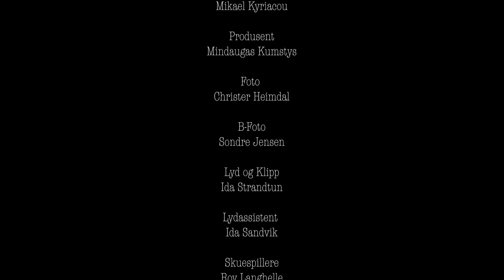"Vi Spiller Ikke Spillet Hans" | Mystery/Thriller Kortfilm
This is a Norwegian mystery/drama film about two strangers trapped in a room together with a gun. Their trust is tested, and blood is shed...

It's my third student film from attending Noroff, Bergen.